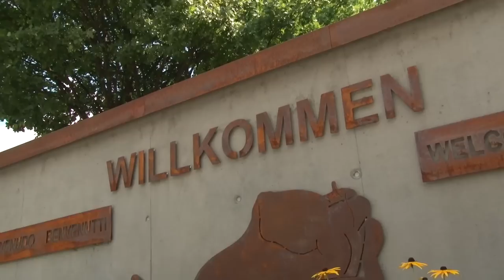Wohlfühlcamping camping Hell Zillertal Oostenrijk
Impressie van een hel mooie camping met grote plaatsen en goede voorzieningen in het Zillertal in Oostenrijk